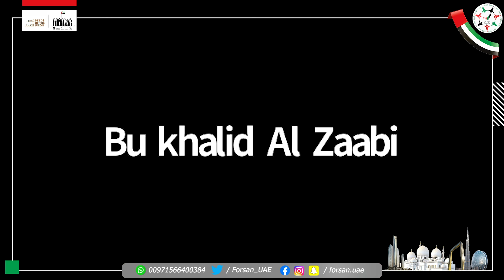أحمد الزعابي يهنئ باليوم الوطني الـ49: "كل عام و الإمارات وطن الإنجازات بخير وعزة"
‎تابعوا فرسان_الإمارات عبر حساباتنا التالية